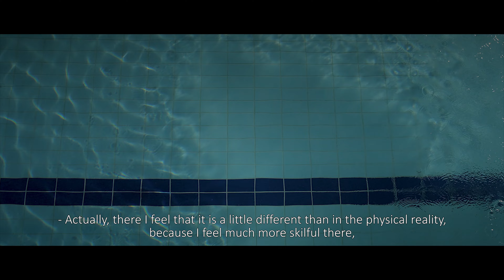Richter Főnix - the story of Szalontai Beatrix with English subtitles